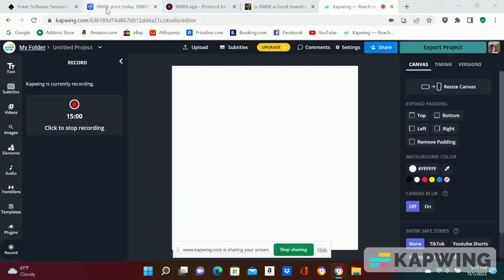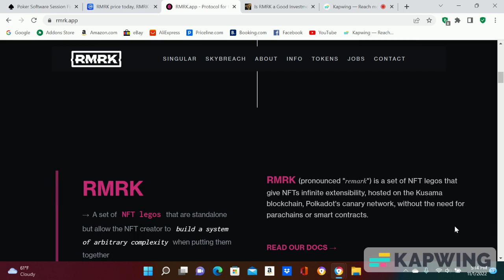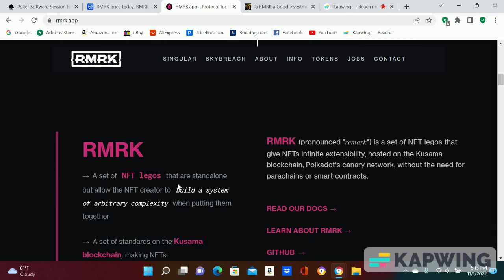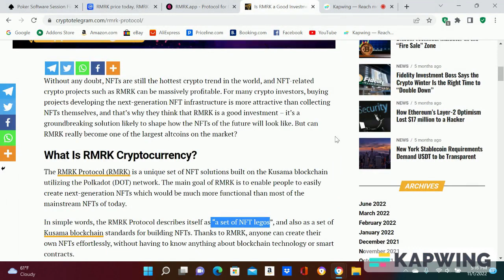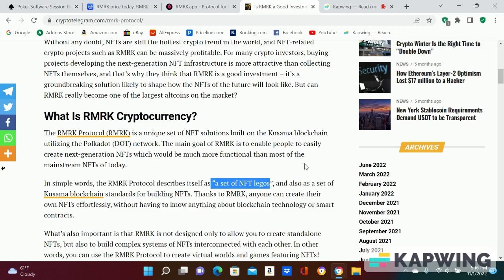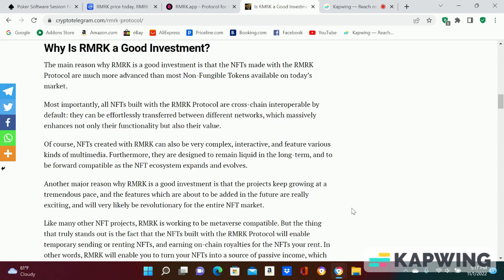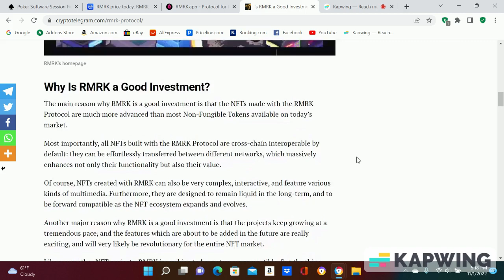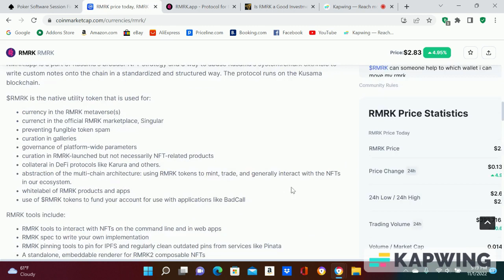RMRK Has Huge POTENIAL!!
NFT'S and Metaverse will be the next big thing in the coming years so it might be smart to start loading up on projects that will do well and RMRK is trying to be different which is smart. They have a nice roadmap that looks promising and the MAX SUPPLY is what is really turning me on to this project. I think the Polkadot ecosystem will do big things and at 25 million market cap, yeah this is a hidden gem IMO. NFA, DYOR